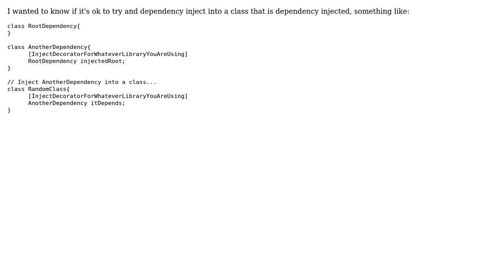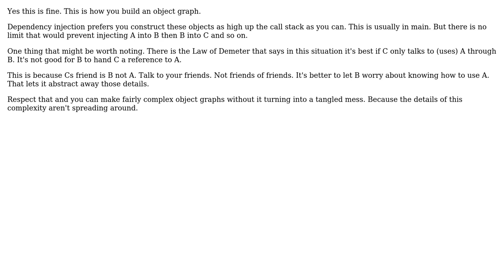Software Engineering: DI into an object that is DI'd?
With thanks & praise to God, and with thanks to the many people who have made this project possible! You are responsible for your own actions.